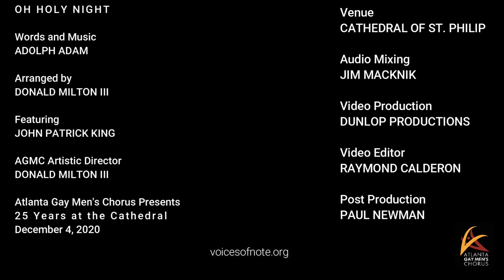"O Holy Night" arr. Donald Milton III - Atlanta Gay Men's Chorus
Performed by The Atlanta Gay Men's Chorus at "Atlanta Gay Men's Chorus: 25 Years In The Cathedral" (December 2020)
Composed by Adolph Adam
Arranged by Donald Milton III
Artistic Director Donald Milton III
John Patrick King, Soloist

Audio Engineers: Jim Macknik, Leonard Walston III
Video Engineer: Raymond Calderon
Recorded by Dunlop Productions